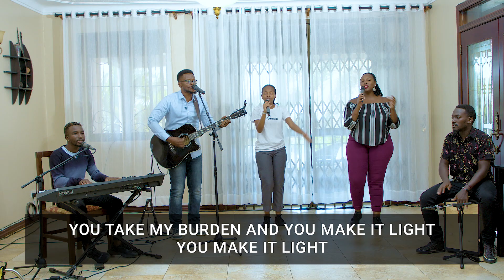POWERED BY THE HOLY SPIRIT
What gets you powered up?

Whatever it is, we can certainly guarantee that it can never be enough to sustain you in fulfilling your God given purpose. Join this online Church broadcast as we get to learn what it means to be  Powered by the Holy Spirit looks like.

“But you shall receive power when the Holy Spirit has come upon you; and you shall be witnesses to Me in Jerusalem, and in all Judea and Samaria, and to the end of the earth.””

I SAID YES: If you said YES to JESUS, we would love to send you some materials. or reach out to one of our pastors via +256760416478/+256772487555

GIVING: Partner with us to reach more people with the message of God’s love and hope. Giving Options; MTN MM: dial *165*4*4#, add “VIVE” as the code and follow prompts, Airtel Money: dial *185*4*9#, Insert Business number: 1189525 and follow the prompts.

PRAYER REQUEST: Nothing is too big for GOD. Let us stand in agreement with you in prayer

FIRST TIME HERE: What a joy to have you here. We prayed for you and we are thankful that God led you here. It’s not a coincidence. We would love to connect with you.